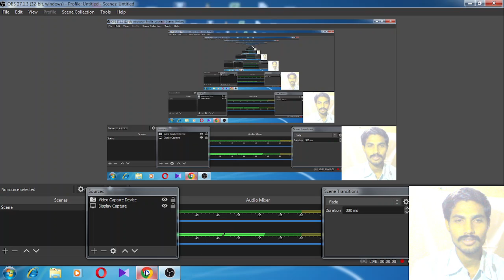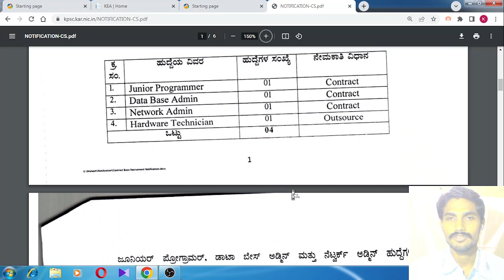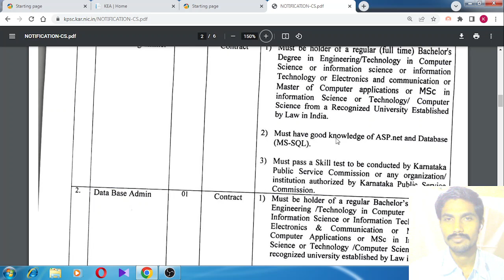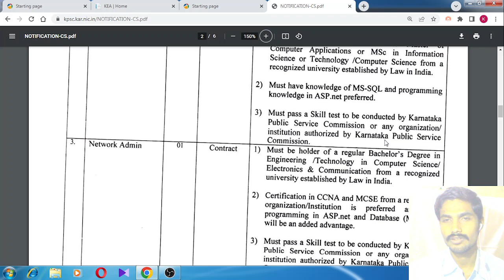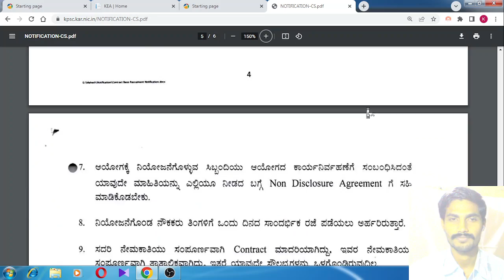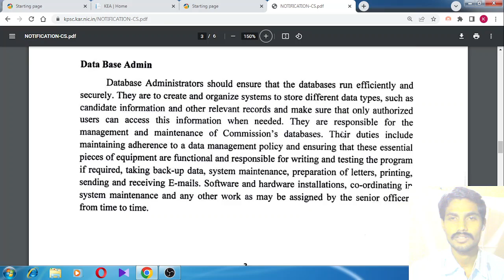KPSC-Recruitment 2023|ಕರ್ನಾಟಕಾ ಲೋಕಸೇವಾ ಆಯೋಗ|Kannada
About Video:KPSC-Recruitment 2023|ಕರ್ನಾಟಕಾ ಲೋಕಸೇವಾ ಆಯೋಗ|Kannada